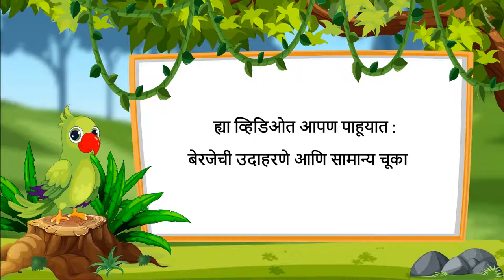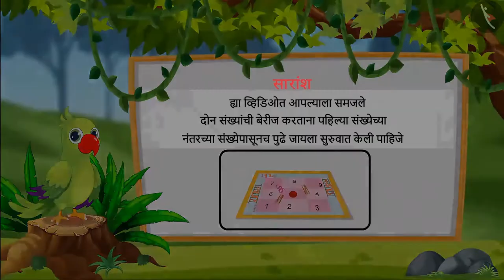एक अंकी संख्यांची बेरीज | Part 3/3 | Addition of one digit numbers | Marathi | Class 1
एक अंकी संख्यांची बेरीज | Part 3/3 | Addition of one digit numbers | Marathi | Class 1 | तीन अंकी संख्यांपर्यंतची बेरीज आणि वजाबाकी | कक्षा 1 | NCERT | बेरीज

Addition of one digit numbers | Addition & Subtraction of numbers upto 3 digits | Grade 1 | NCERT | Addition

Welcome to part 3 of Addition of one digit numbers. In this video, we will discuss various misconceptions and/or common errors related to Addition of one digit numbers.